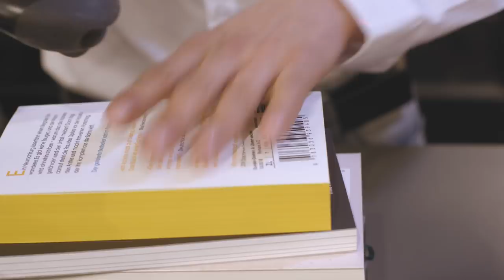VOCAL MASTERS 2018 | TRAILER (feat. Vonox & Jarno Ibarra)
The VOCAL MASTERS 2018 is the first international Beatbox Battle in Munich, Germany.
The Battle will take place in the Hugendubel bookstore at Marienplatz Munich 28th April 2018.

Participants of the beatbox battle:
1. B-Art 🇳🇱 2. Zekka 🇪🇸3. Jarno Ibarra 🇳🇱4. FootboxG 🇧🇪5. Fredy Beats 🇪🇸 6. Chezame 🇩🇪 7. Wing 🇰🇷 8. Mr. Androide 🇨🇱

Judges of the battle:
1.Pepouni 🇨🇭 2. Zede 🇨🇭 3. Thorsen 🇩🇰

NaPoM released his debut album "Lips" on SBX.

Thank you to all the participants and the judges for coming to the Vocal Masters. We appreciate your talent and potential. We wish you the best for the future and that you get more inspired and motivated to set new standards for our art.

Thank you for the support and the great deal All About Video GmbH:

ENJOY MORE FASCINATING BEATBOXING MOMENTS HERE:

CODFISH vs D-LOW | Grand Beatbox SHOWCASE Battle 2018 | FINAL

D-LOW |  Grand Beatbox SHOWCASE Battle 2018  |  Elimination

CODFISH  |  Grand Beatbox SHOWCASE Battle 2018  |  Elimination

BEATNESS vs INKIE | Grand Beatbox LOOPSTATION Battle 2018 | 1/4 Final

BERYWAM vs BEATBOX HOUSE | Fantasy Battle | World Beatbox Camp

ALEXINHO vs ALEM | Fantasy Battle | World Beatbox Camp

Swissbeatbox.com